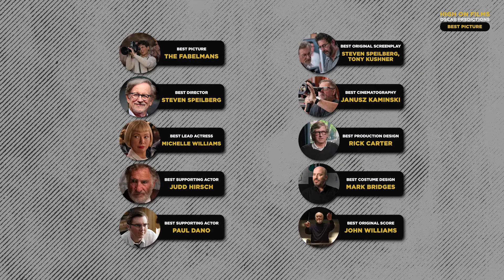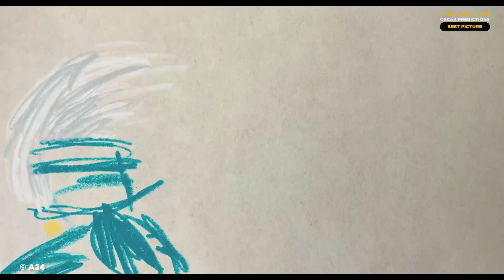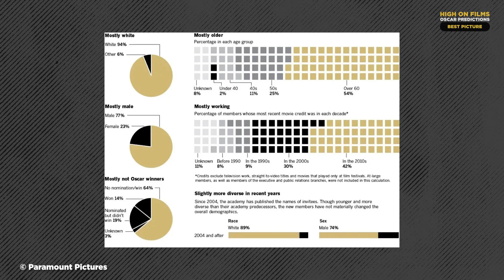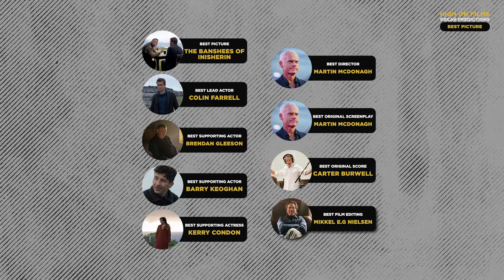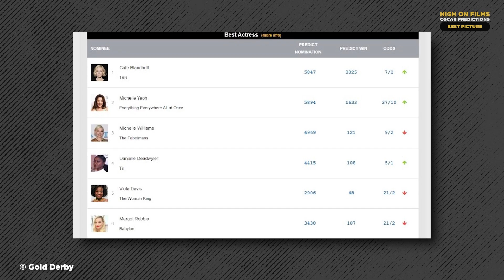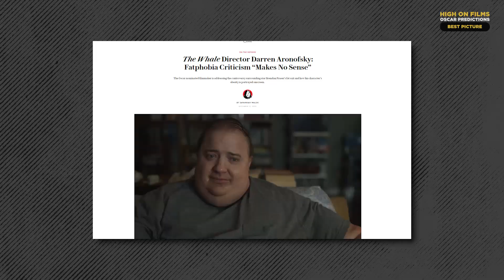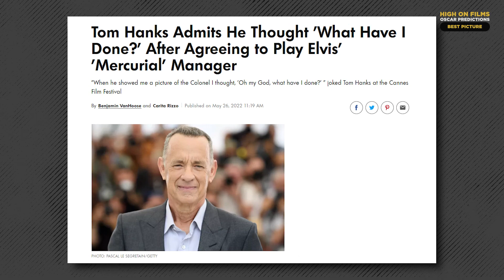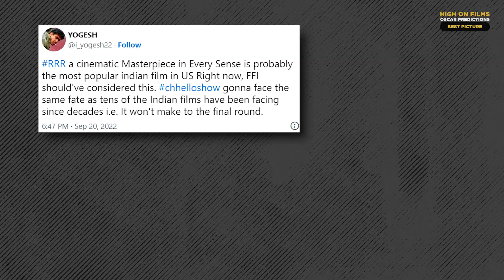2023 Oscar Predictions: Best Picture | Awards Predictions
This year’s film awards season is already shaping up to be an exciting and unpredictable race with less than two months to go before Oscars Sunday. This couldn’t be more true for the Best Picture category, which is teasing some promising nominations that could coalesce into a very strong lineup.
In this video, we will be predicting a Best Picture nomination list of our own. It’s a task, in some ways easy and in other ways difficult.

In order to properly assess what will and what might be nominated for Best Picture, we’ve broken things down into two sections. There are six films that may as well be a lock while, somewhere out there, there are four more, that, for a variety of reasons, aren’t quite there yet but have a good chance of filling out the ballot.